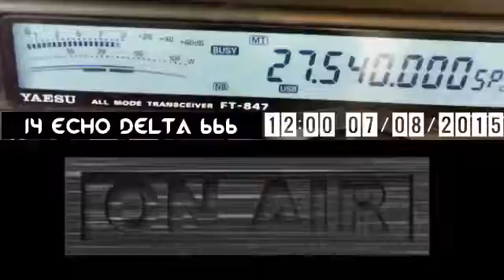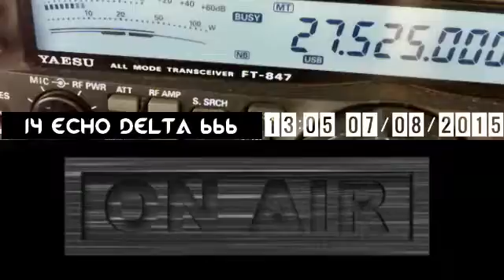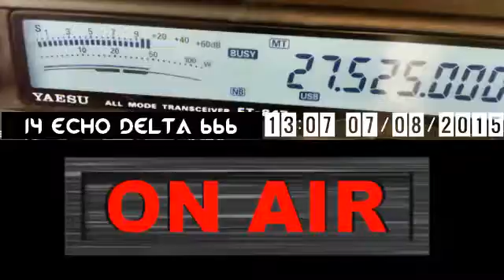14IAA271 De 14ED666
14IAA271 Eric  VILLE De  BAZAC